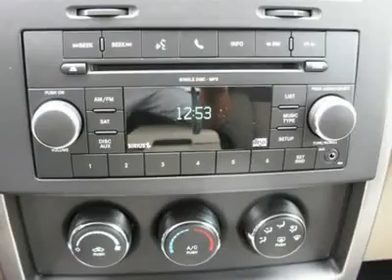2011 JEEP LIBERTY Denver, CO J11350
2011 JEEP LIBERTY Denver, CO
Stock

Don't miss this 2011 Jeep Liberty. It's equipped with automatic transmission and features a Light Sandstone Metallic exterior. With 5 miles, you'll want to take this car home. Make a great choice today.